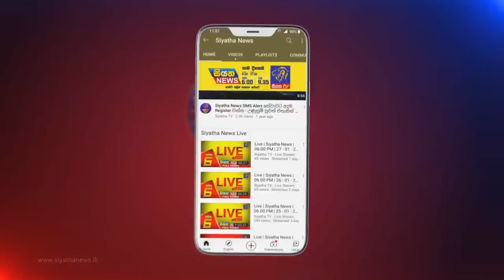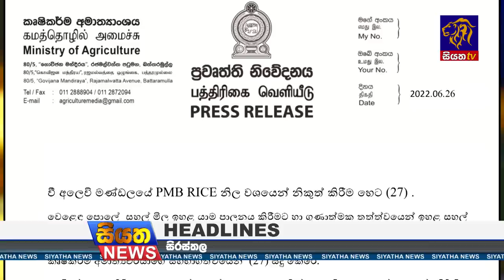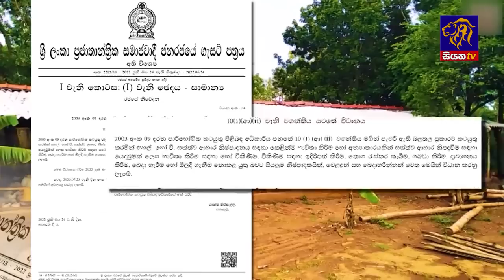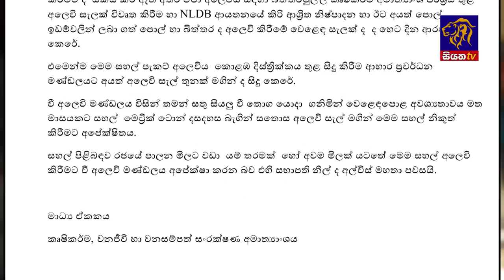Siyatha News | 06.00 AM | 27 - 06 - 2022